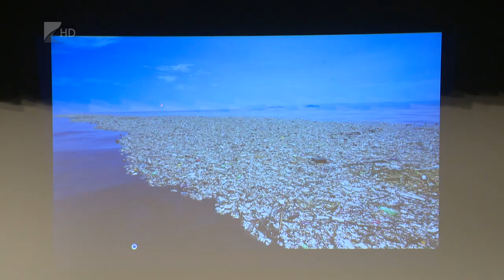Áder János Mátészalkán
Árvízi és szükségtározókkal lehet csak védekezni a pusztító aszály ellen, amely a mezőgazdaságnak idén hozzávetőlegesen 1000 milliárd forint veszteséget okozott. Erről is beszélt előadásában Áder János, korábbi köztársasági elnök Mátészalkán.

Áder János azt mondta: tartósan vízhiányos évekre kell felkészülni Magyarországon és hosszú távú programokat kell indítani, hogy alkalmazkodni tudjunk a megváltozott időjárási körülményekhez. A volt államfő a Kék Bolygó Klímavédelmi Alapítvány kuratóriumának elnökeként tartott előadást az Esze Tamás Gimnázium diákjainak.